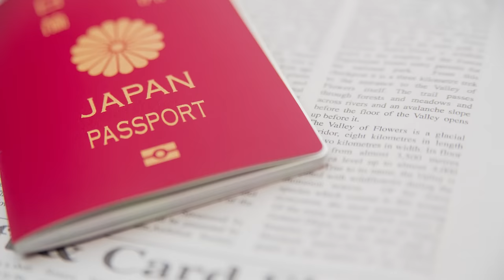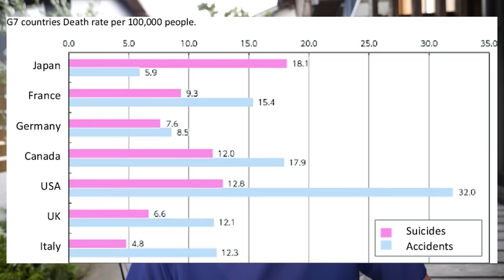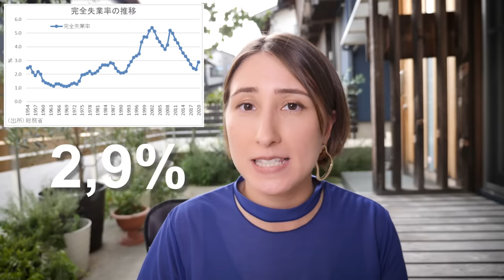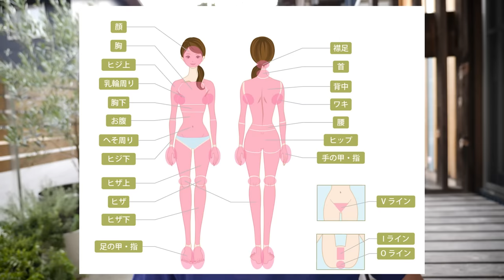30 интересных фактов о Японии. Насколько хорошо вы знаете Японию?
Мифы о Японии. Насколько хорошо вы знаете Японию. Необычные факты о Японии.

●Мои каналы
Tori&Izumi Game Играем в японские игры